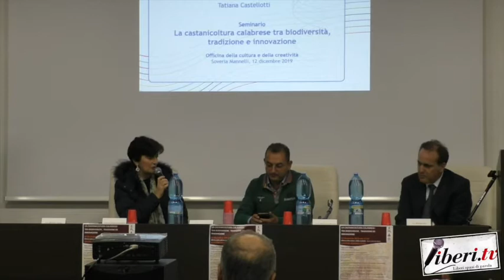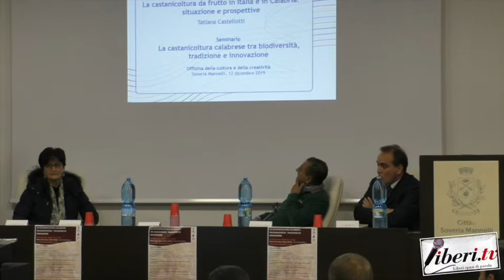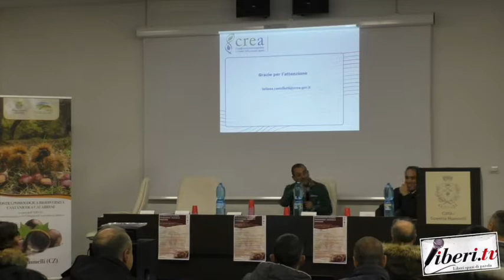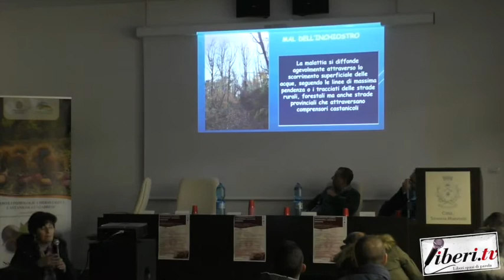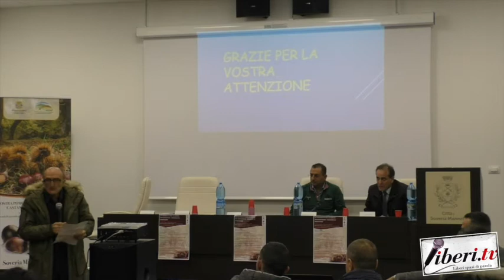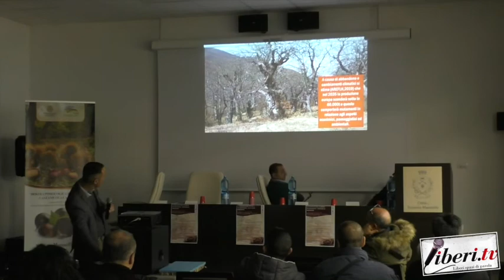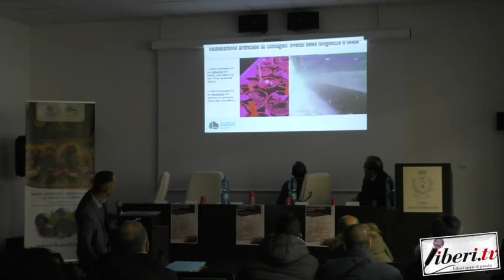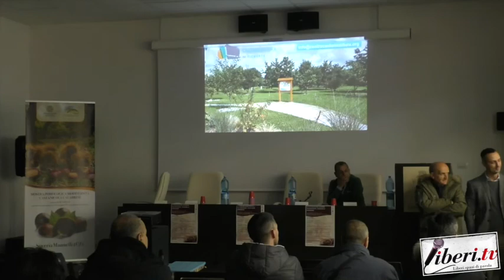La castanicoltura calabrese - Soveria Mannelli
La castanicoltura calabrese - Soveria Mannelli 12 dicembre 2019